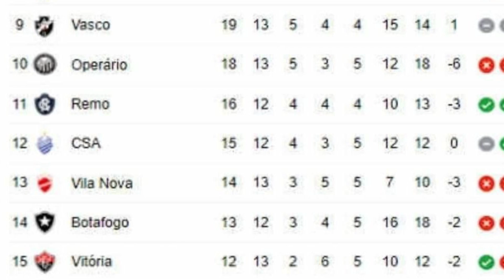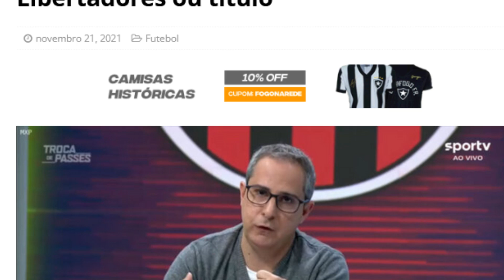O RETORNO DO GIGANTE: FOGÃO CONQUISTA A "SUPER" SÉRIE B CONTRA TUDO E TODOS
Missão cumprida! O Botafogo subiu e com a taça da edição mais difícil da história da Série B. Contra arbitragem, CBF, campos ruins, e contra as previsões de alguns jornalistas como Jorge Nicola, Renato Maurício Prado, Benjamin Back e Carlos Eduardo Mansur, que agora terão que engolir seco os impropérios contra o Mais Tradicional, o único gigante a se reerguer em 2021.